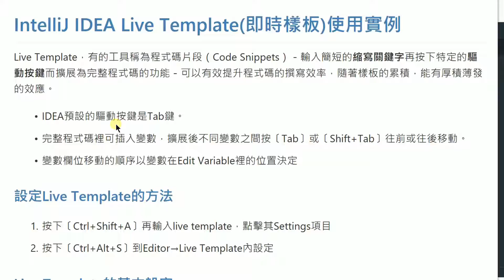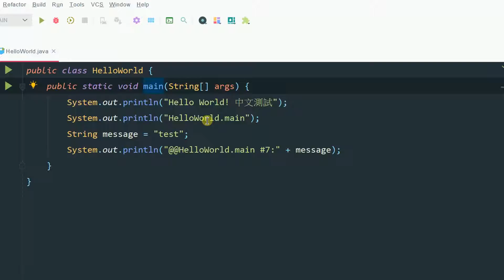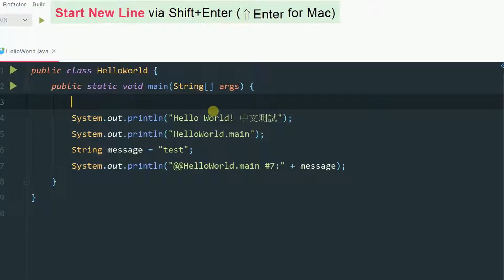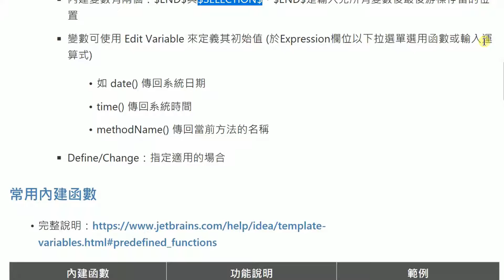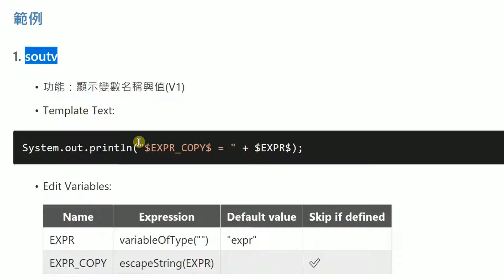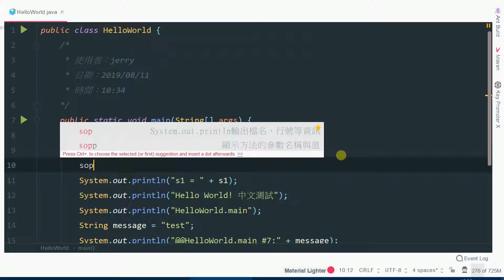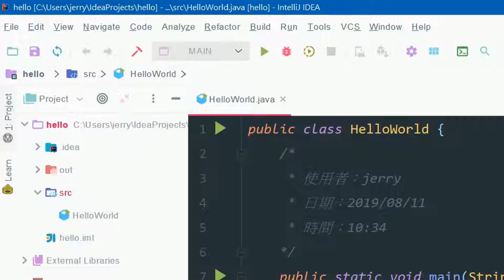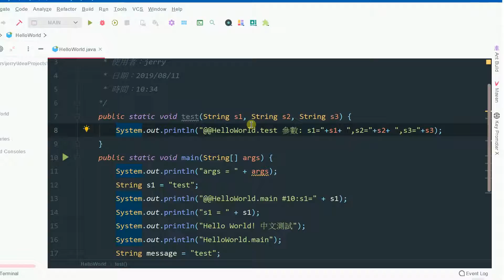05.IntelliJ IDEA Live Template(即時樣板)的使用與範例說明(IDEA教學 #5)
Live Template，有的工具稱為程式碼片段（Code Snippets）－輸入簡短的**縮寫關鍵字**再按下特定的**驅動按鍵**而擴展為完整程式碼的功能－可以有效提升程式碼的撰寫效率，隨著樣板的累積，能有厚積薄發的效應。